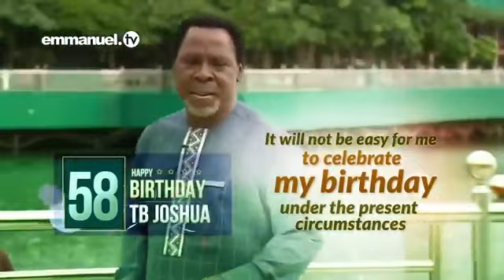WHAT A PROPHECY